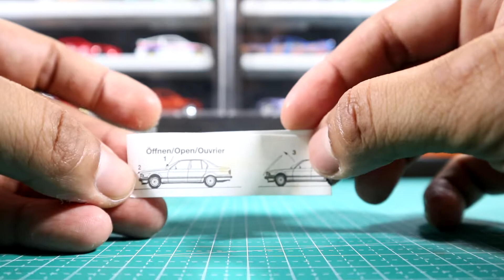SIKECIL YANG TAMPAN BMW 740 iL by HARPA DIECAST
Halo Kawan-kawan Awak Semua...
Selamat berjumpa kembali dalam Video Receh Kali ini, Apabila kalian suka dengan semua video dalam CHANNEL ini, mohon dukungan nya ya dengan cara Subscribe, Like dan Komen pada setiap postingan video, kalau gak ada dukungan kalian gak tau lah ntah jadi apa channel ini, Gitu weeee.
Kalau Kalian gak suka, ya suka ajalah. gak bayarnya kelen juga...
Setiap Video pasti ada giveaway nya lah, kalau gak ada ya kelen ingatin aja weee. Gitu ajalah ya weee bacotan dari aku. Makasih nihhhh

Unboxing
Review
Hobi
Hobby
Diecast
Mobil Mobilan
Diecaster
Diecasting
Diecasting Repaint
Hot Wheels
Hotwheels
Hot Wheels Track
Hot Wheels Collector
Hot Wheels Collection
Tomica
Jada
JDM
Matchbox
Masio
RLC
Redline Series
RC
Remote Control
Meme
Tutorial
MBX
Malaysia
Indonesia
Thailand